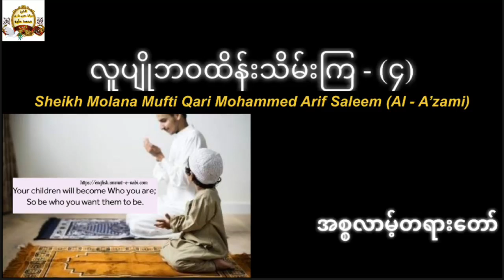Mufti Aarif Saleem Aazami || Burmese Bayan || Safa Marva || အစကောင်းမှအနှောင်းသေချာမယ် !! မိဘများ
အစကောင်းမှအနှောင်းသေချာမယ် !!

⚠️ မိဘများနှင့်လူငယ်များနားစဉ်ရန်||

❗️လူငယ်တွေအားလုံးရဲ့ထံမှာအလ္လာဟ်အရှင်မြတ်

အမှောင်ထဲမှာအလင်းပြစေမဲ့မီးခွက်သဖွယ်အလ္လာဟ်

ပြုလုပ်ပါပေးမယ်လို့ကျွန်တော်မျှော်လင့်ပါတယ် ❗️

ရေးသားသူ၏ရည်ရွယ်ချက်

//အကြင်မည်သူပဲမဆိုဒီဗယာန်နားထောင်ပြီး

အကျိုးရရှိခဲ့မယ်ဆိုကျွန်တော့်ကိုလည်း

ဒိုအာမှာအထူးသတိရတော်မူပါ\\

🎤 𝑆ℎ𝑒𝑖𝑘ℎ 𝑀𝑜𝑙𝑎𝑛𝑎 𝑀𝑢𝑓𝑡𝑖 𝑄𝑎𝑟𝑖
𝑀𝑜ℎ𝑎𝑚𝑚𝑒𝑑 𝐴𝑟𝑖𝑓 𝑆𝑎𝑙𝑒𝑒𝑚 (𝐴𝑙 - 𝐴’𝑧𝑎𝑚𝑖)